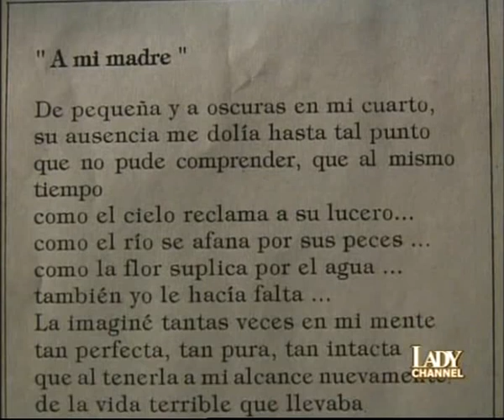Milagros 177a puntata